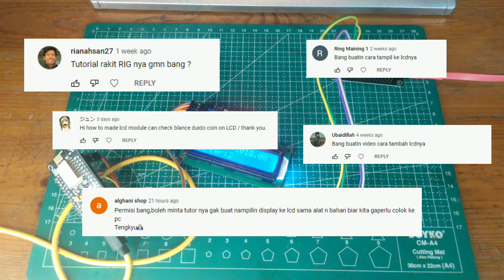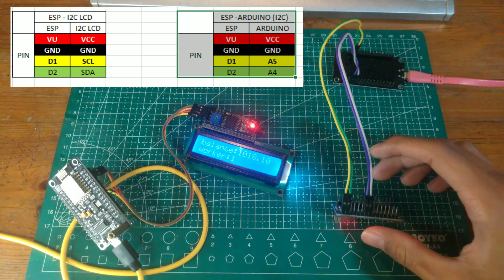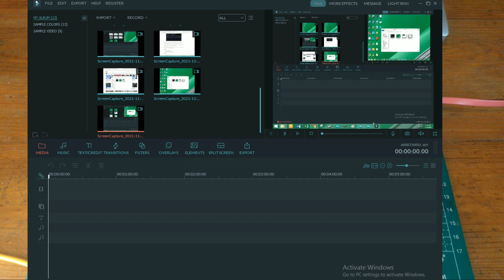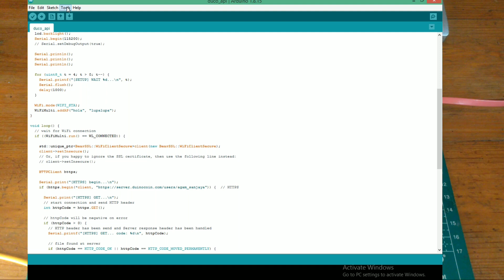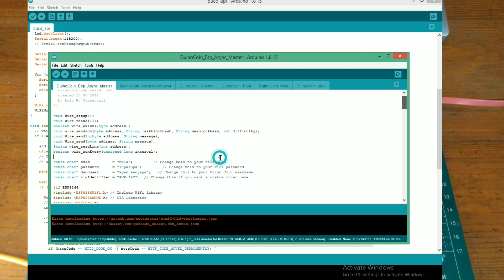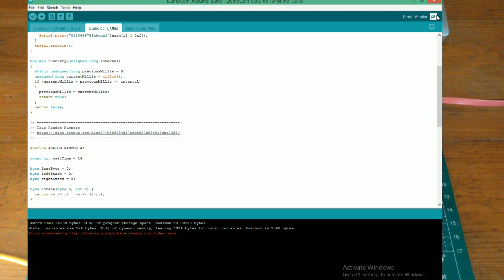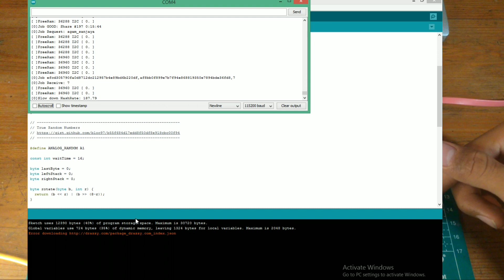tutorial menampilkan saldo duco coin ke lcd & mining dengan arduino tanpa pc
di video kali ini aku membahas tentang cara menampilkan saldo duco coin di lcd 16x2 dan cara mining duco coin mennggunakan arduino tanpa pc